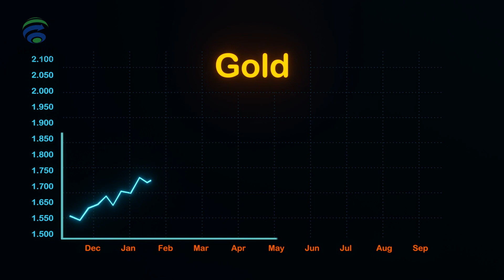Geodyn Solutions Green Metal Recovery: An Eco-Friendly Solution for the Mining Industry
While a significant contributor to the global economy, the mining industry has faced criticism for its environmental impact. In the United States alone, metal mining creates nearly 30% of all the toxic releases measured annually by the EPA. The need for a more sustainable approach is undeniable. Enter green mining, defined as technologies, best practices, and mine processes implemented to reduce the environmental impacts associated with the extraction and processing of metals and minerals.

At Geodyn Solutions Consulting, we’re committed to leveraging the potential of green mining to bring about a paradigm shift in the industry. With our team of experienced consultants, we offer comprehensive advisory and support services to mineral exploration and mining projects worldwide, ensuring both efficiency and sustainability in every project we undertake.

Embracing the Green Mining Revolution
Major mining companies have begun investing in green technologies to make mining cleaner and safer. Practices such as shutting down illegal mines, adopting environmentally friendly mining processes, implementing the latest advances in green mining technology, and rehabilitating shut-down mines are gaining momentum.

Geodyn Solutions, a leading mining company, is one example of this shift towards greener practices. The company has begun reducing its energy usage and environmental footprint by introducing battery-powered drill equipment and underground vehicles. This electrification will reduce greenhouse gas emissions by not only 50% but also significantly lower mining costs.

Geodyn Solutions is testing green technologies at its sites, demonstrating the company’s commitment to the green mining trend. It has a successful carbon dioxide storage facility, and a significant portion of its electrical energy used in mining operations comes from renewable energy sources. Furthermore, through water management and recycling programs, the company has managed to reuse recycled water at 70% of its sites, conserving valuable drinking water.